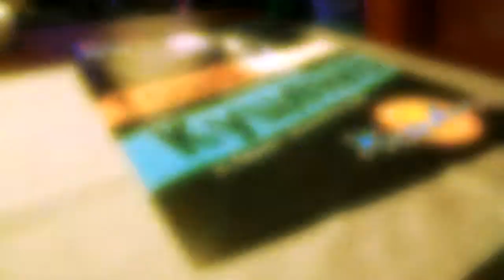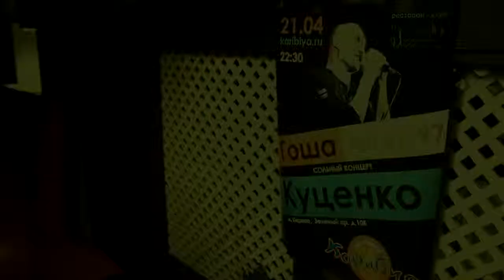Гоша Куценко - Капли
Выступление в Карибии "SOGGIORNO"